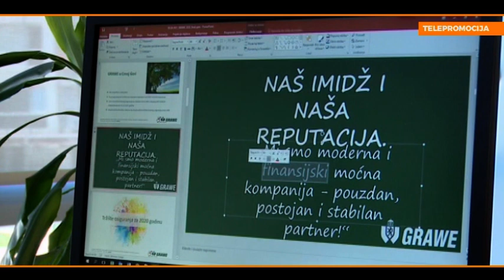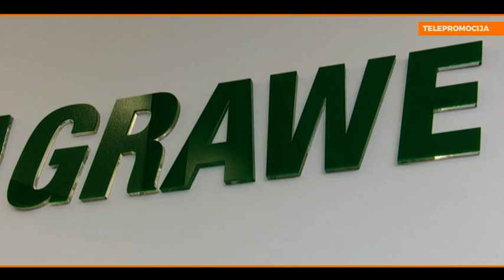MPCG163 PRILOG GRAWE osiguranje CG Interna prodaja 17062023